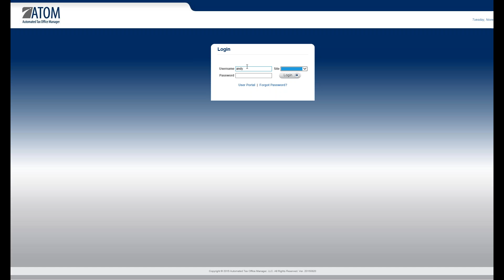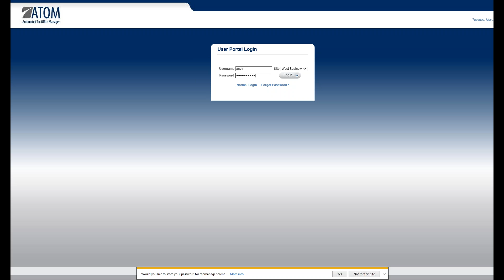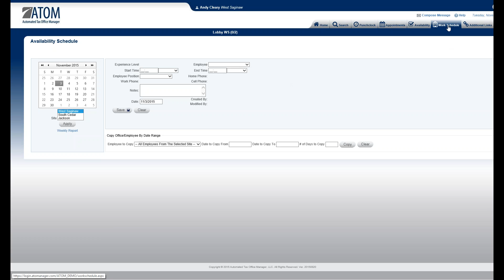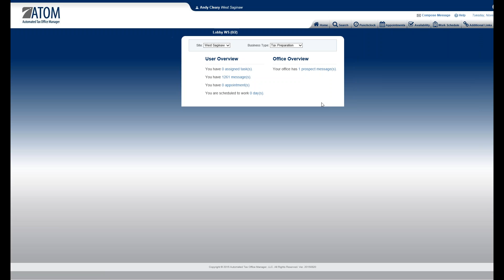Getting Started - User Portal Login